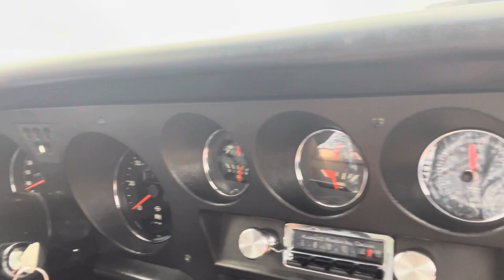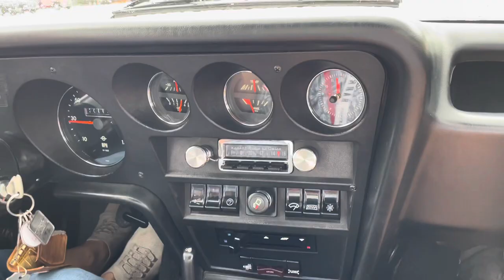Flashback! A Tales from the Trip adventure finds Euroasian Becky’s first car, an Opel GT!